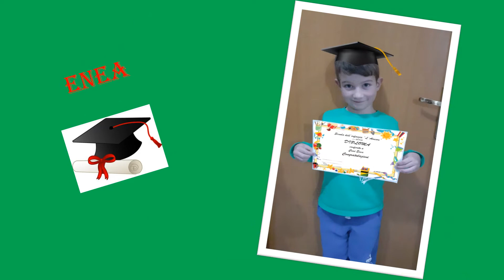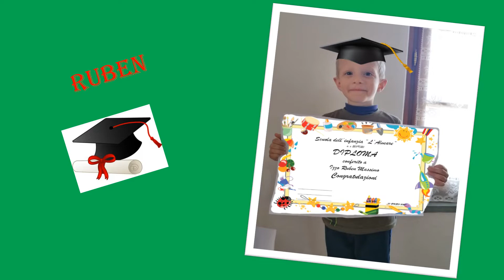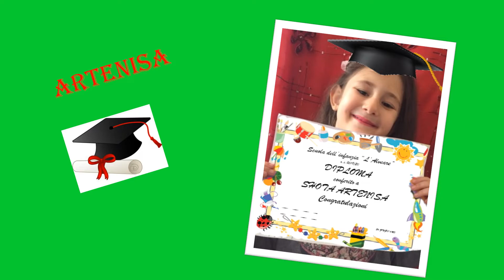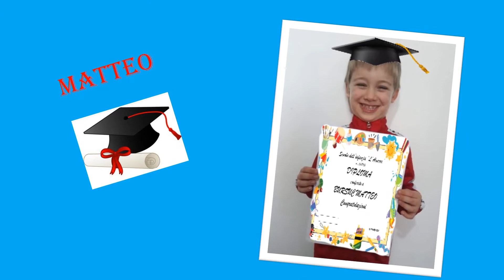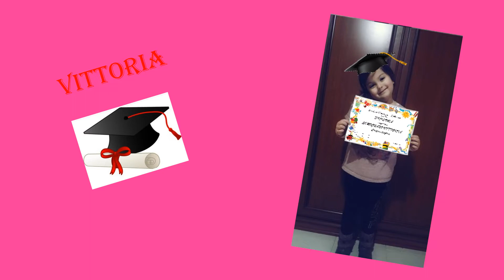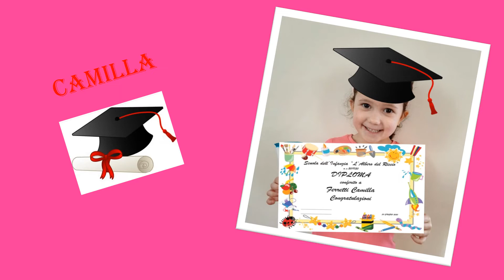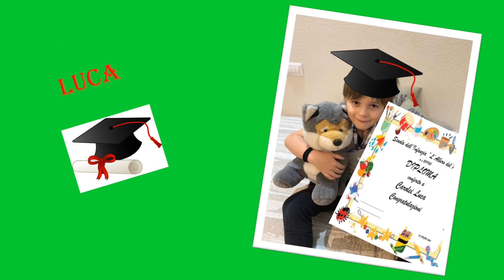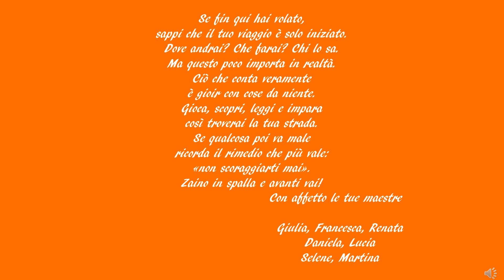OmnicomprensivoFoiano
Video dell'Istituto Omnicomprensivo di Foiano della Chiana